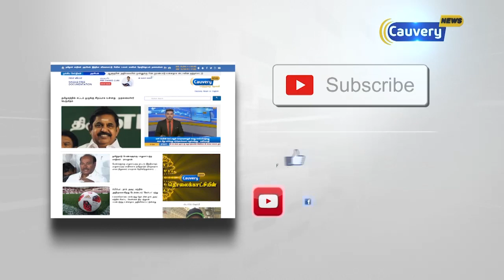காட்பாடியில் கிடப்பில் கிடக்கும் அரசு கட்டிடங்களை திறக்க பொதுமக்கள் கோரிக்கை